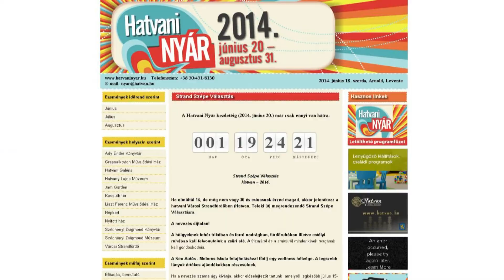Idén is lesz Strand Szépe Választás